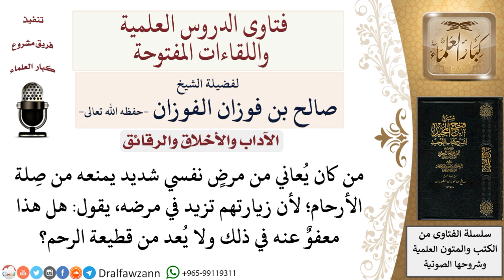ما حكم قاطع الرحم بسبب مرض نفسي؟ لمعالي الشيخ صالح الفوزان